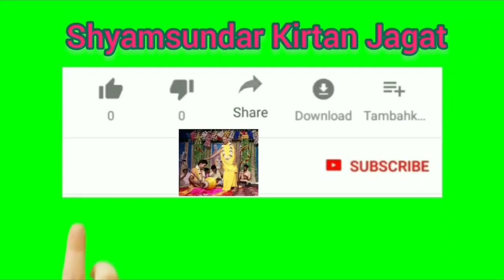শ্রীমদ্ভাগবত কথা - 17.12.2020 // শ্রীমৎ সদানন্দ দাস বাবাজী মহারাজ ।।